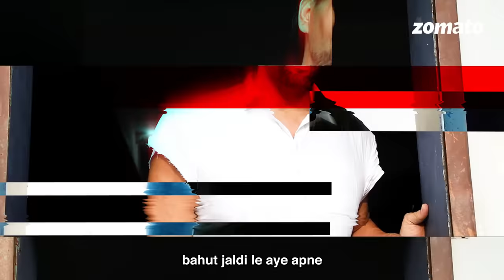The Great Khali on WWE's The Undertaker | CWE's Khali's Cheat Meal Challenge | Sahiba Bali | Zomato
Watch this video to find out what Khali thinks about the WWE Hall of Fame Class of 2022  inductee,  'The Phenom' - The Undertaker 🪦
We bet you never saw that one coming! 😶

Former WWE star Great Khali goes head to head in what is the most lop-sided food challenge EVER with our very own Brand manager Sahiba Bali. Watch the Giant finishes off his weekly cheat day meal ( 10,000 calories +) with ease while Sahiba tries hard to work her way out of Khali’s much feared finishing move – THE CHOP. 👀

Who will win this Epic cheat day battle? Do you think Sahiba will win or will the 7 ft giant - THE Great Khali conquer ?

About the Great Khali - The 7-foot-1, 347-pound skyscraper of a man towered over all of the WWE Universe. Khali stood out from every crowd not only for his overwhelming size, but also for being the first to blaze a trail to WWE from India.
Khali’s battle-ready mentality and intimidating presence combined to make him a unique threat to every member of the WWE roster. He successfully stood tall against celebrated WWE Superstars, including The Undertaker, Kane, Big Show, John Cena, Triple H and Shawn Michaels.
Success in the WWE ring led to notoriety away from it for Khali, whose sizable achievements made him a national hero in India. He frequently has appeared on screens of all sizes from Bollywood to Hollywood, which includes prominent acting roles in the feature films “The Longest Yard” (2005), “Get Smart” (2008), and “MacGruber” (2010), in addition to guest star appearances on the NBC series “Outsourced” and the Disney Channel series, “Pair of Kings.”

✴️ RRR Actors Jr NTR and Ram Charan Join Sahiba Bali For A Fiery Food Challenge | Zomato

✴️ RRR Actor Jr NTR Makes Sahiba Bali Try His Favourite Local Food | Andhra & Hyderabadi Feast | Zomato

This channel is run by 'always hungry' foodies. The videos you're about to watch might cause feelings of hunger, salivation, cravings, and drools. We'll be best friends. :)